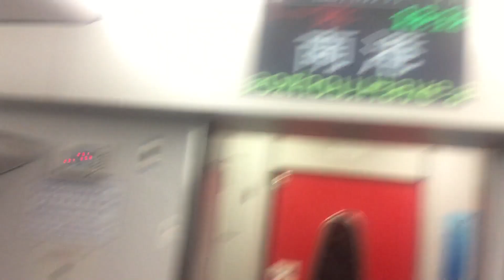217次普悠瑪往樹林離開南港站(127次普悠瑪待命)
拍攝時間：2018/10/20 13:08
217車次車號：2027/2028
127車次車號:2007/2008(隔天6432車次羅東開車後翻車事件)